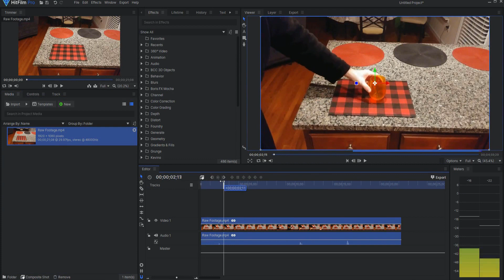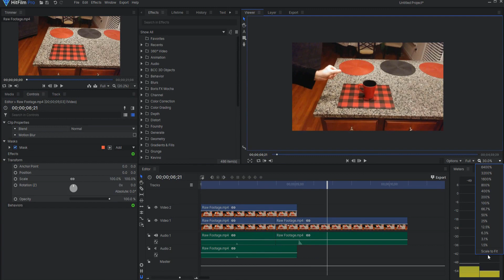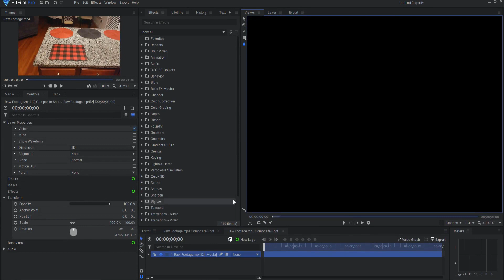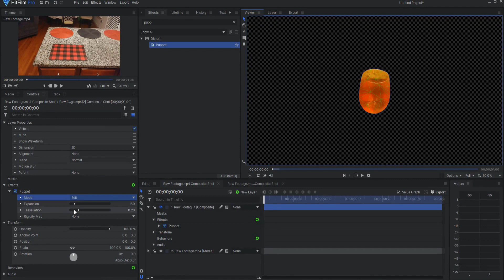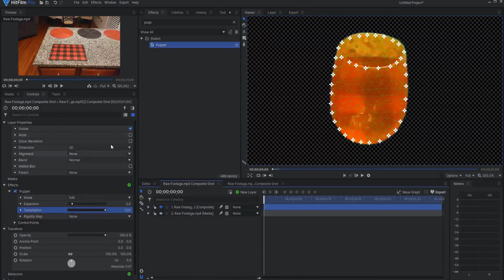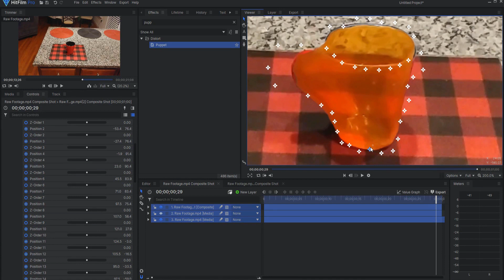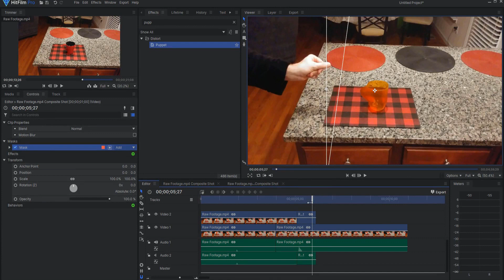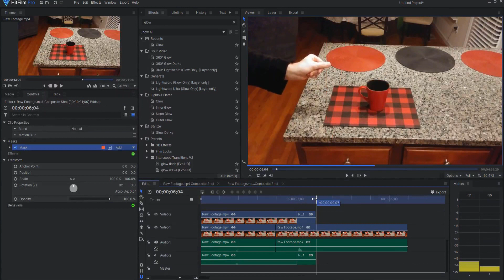Morphing Effect | HitFilm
In this video, I show how to create this very cool Morphing Effect in HitFilm Pro. Creating this Morphing Effect is not hard. In fact, it's a piece of cake!

Table of Contents:
0:00 - Introduction
0:15 - Puppet Tool
0:25 - Transfiguration Effect
2:16 - Setting Up the Morphing Effect
3:25 - Masking the Cup
3:51 - Adding the Puppet Tool
5:01 - Animating the Morphing Effect
6:55 - Masking the Morphing Effect Footage
7:09 - Adding the Glow Effect and Fade
8:36 - Wrap Up!